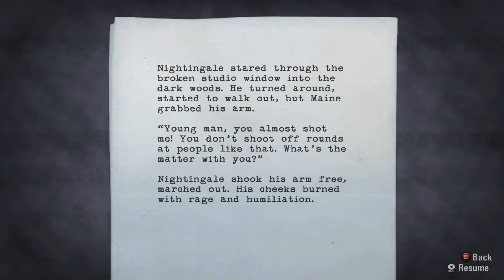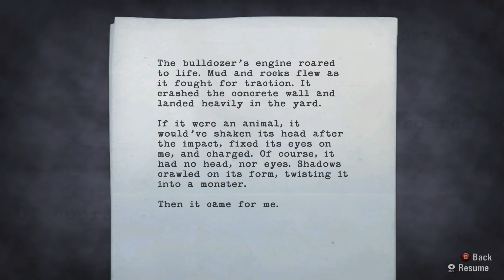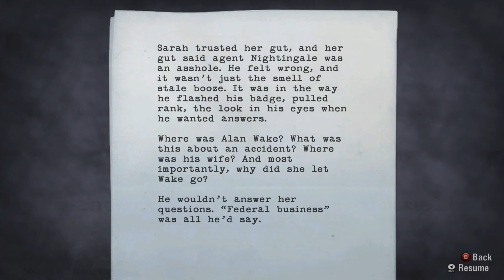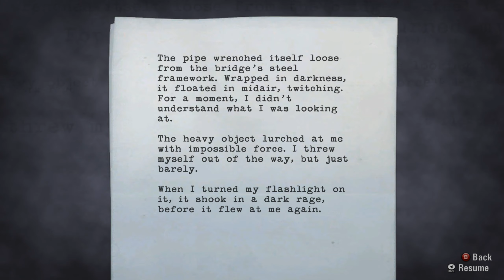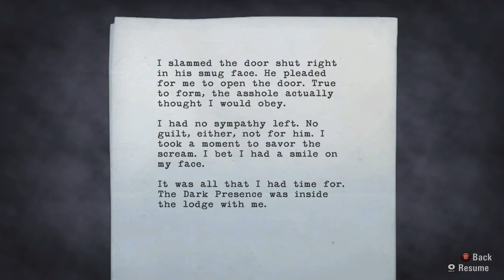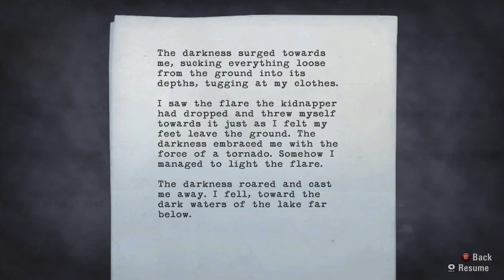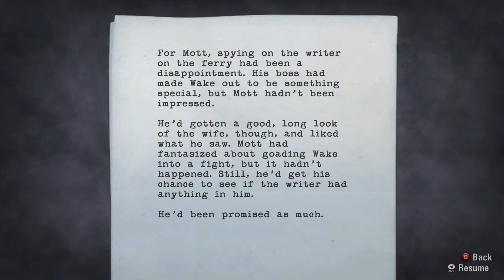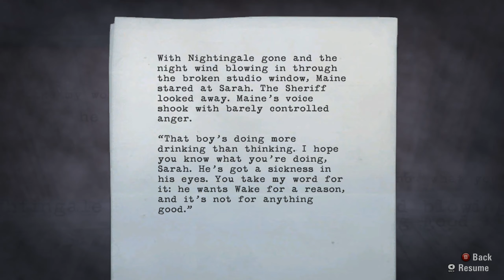Alan Wake Playthrough Part 6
What's doin people!
Come join me on the dark and twisted adventure that Alan Wake is going on.
Let's survive the dark horrors that await in the darkness and push through to the light.

If you liked the video please leave